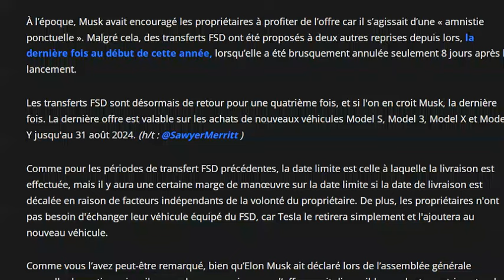Officiel : Tesla prolonge ses tranferts FSD jusqu'à fin août 2024